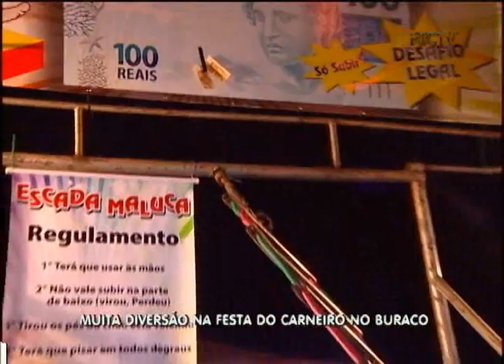DIVERSÃO NA FESTA DO CARNEIRO NO BURACO BALANÇO GERAL 05 07 12